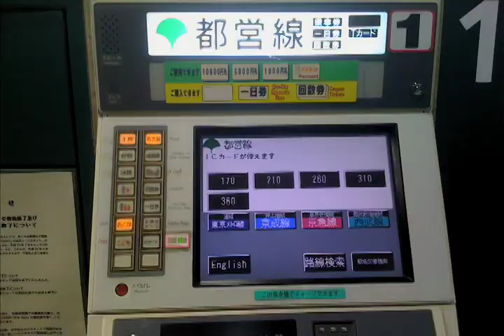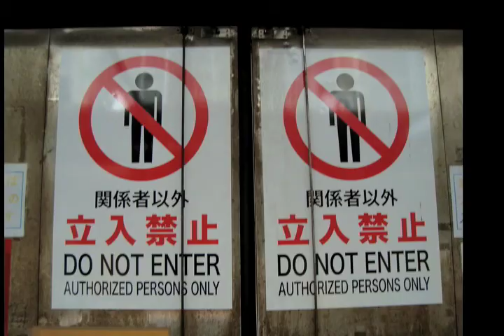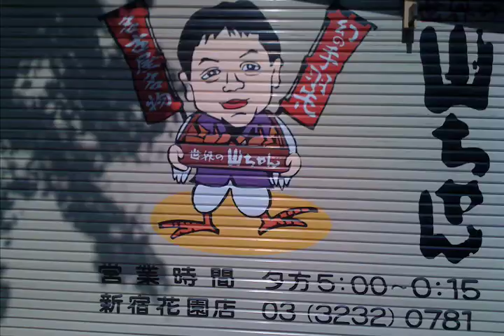Robin Hays "SHINJUKU" short shot entirely on the iphone